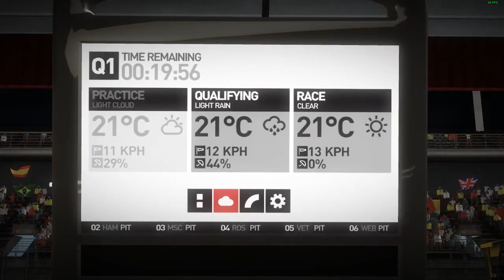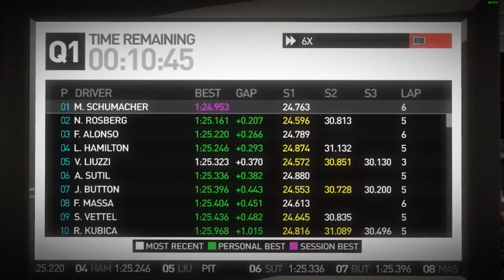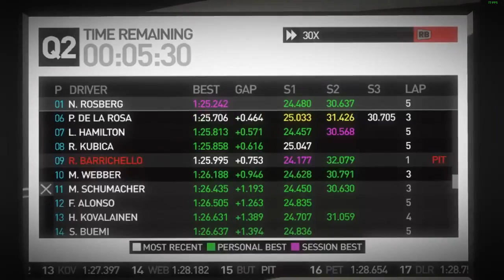Испания ( + Монако Квалификация)